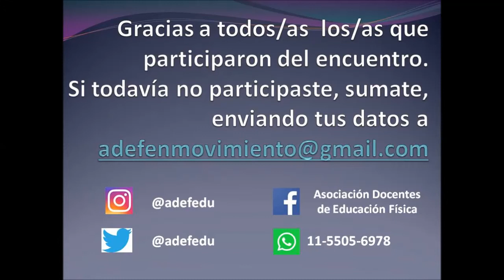Encuentro de trabajo corporal consciente con ADEF